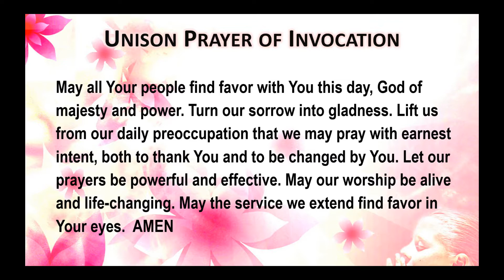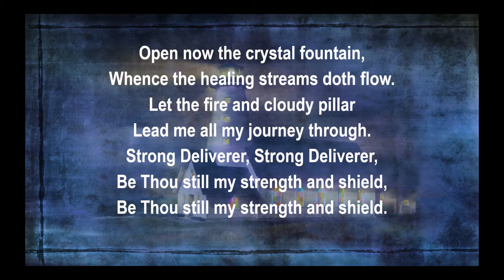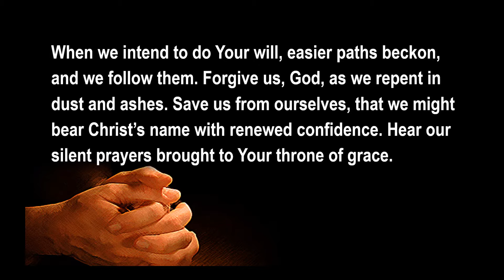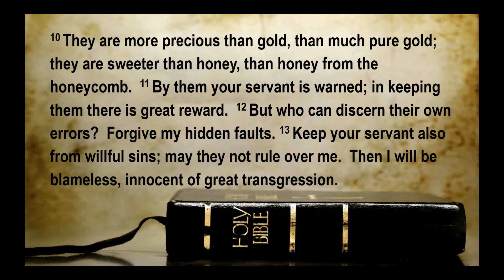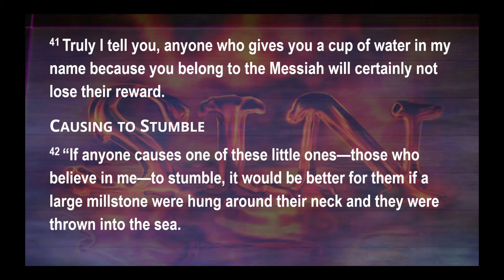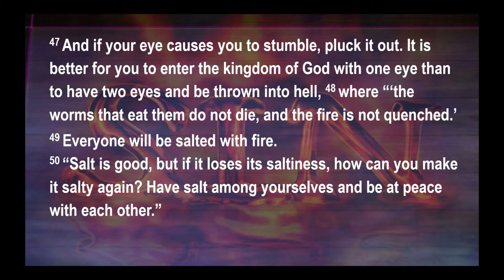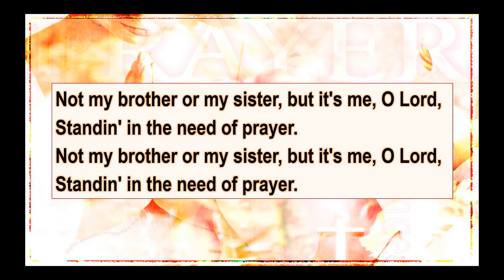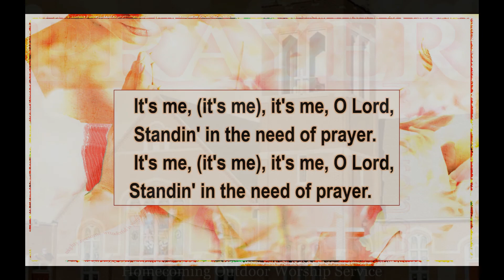WORSHIP SERVICE, September 26, 2021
St. David's (Sherman's) United Church of Christ
142 Hobart Road, Hanover Pennsylvania 17331
Outdoor Homecoming Worship Service held in our Grove, September 26, 2021
Rededication of our Church building following the completion of the 2020/2021 Renovation project.
Rev. Scott A. Sager, Pastor
Hymns used in today's service are in the Public Domain.